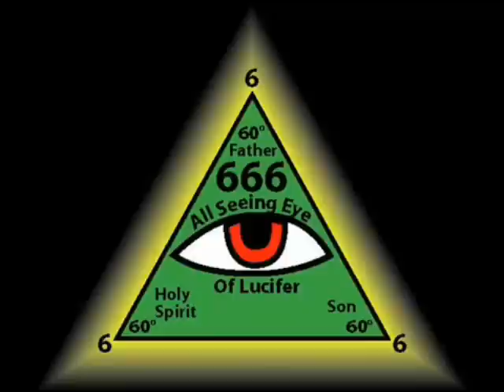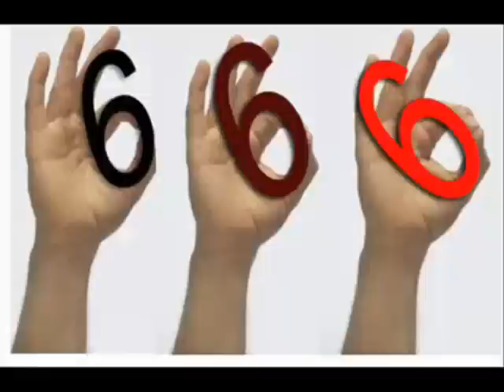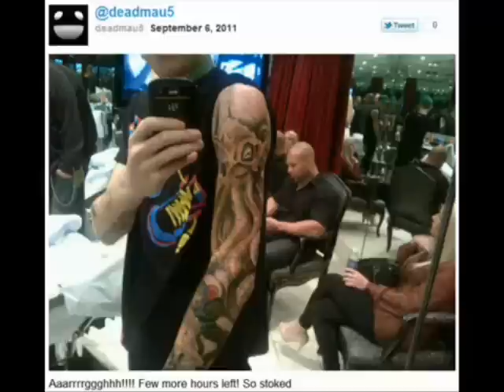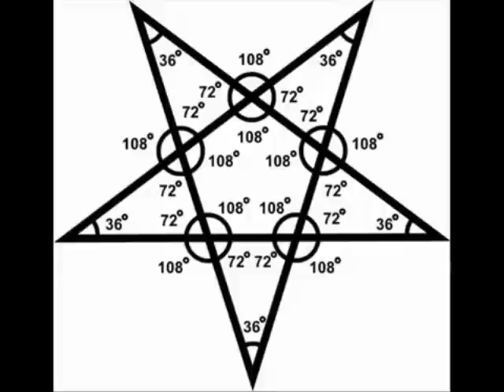Deadmau5 ft. Skrillex - Illuminate - (Official Video)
Deadmau5 ft. Skrillex - Illuminate - (Official Video) 2012

effort to advance the understanding of environmental, political, human rights, economic, democratic, scientific, and social justice issues. In accordance with Title 17 U.S.C. Section 107, the material used in Evil Dupes videos has been distributed here on Youtube without any kind of profit by Evil Dupe or anyone else.  Evil Dupe does not want or expect any kind of profit or money for making these videos. Note: Evil Dupe encourages you to do your own research and
follow your own heart and instincts. Do not just watch video, research it yourself! Come to your own conclusion! These videos are the result of evil dupes own research. Evil dupe has noticed similarities among different things in this life.   They are simply for learning purposes. Evil Dupe wants you to comment if you have an opinion. Thanks. Evil Dupe